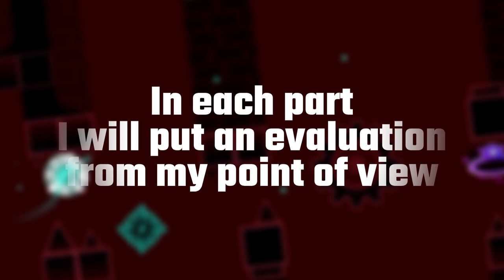I tried to pass all the WAVES that ADRAMELECH has! - Ryexus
Dale al mostrar mas perro 🐶
vvvvvvvvvvvvvvvvvvvvvvvv

INFO

Hola, no preguntéis porque està en ingles el titulo, es para rascar visitas JAJAJAJAAJ

Creditos: Neiro, por el Showcase de fondo, Gxterne por esa maravilla de nivel ;)